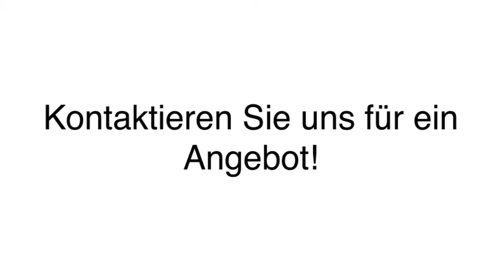Bodenbeläge,Fußbodenverlegung Berlin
Leisten Ernst UG Matthias Schedel in Berlin ist Ihre erste Wahl, wenn Sie nach Fußbodenarbeiten oder Parkettverlegungen suchen. Für mehr Informationen erreichen Sie uns unter der Telefonnummer (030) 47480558 . Besuchen Sie uns auch unter der oben genannten Webadresse!